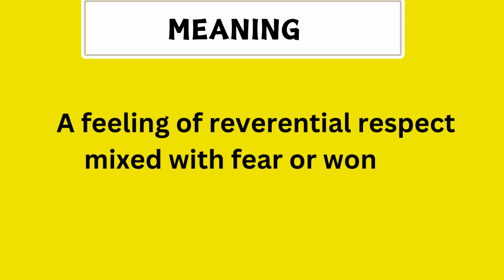What Does AWE Means || Meanings And Definitions With Example in ENGLISH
Video shows what AWE means. A newly formed leaf or flower that has not yet unfolded.. Potent cannabis taken from the flowering part of the plant (the AWE), or marijuana generally.. A small rounded body in the process of splitting from an organism, which may grow into a genetically identical new organism.. AWE synonyms: nug. AWE pronunciation. How to pronounce, definition by englishclass dictionary. AWE meaning.

What Does AWE Means || Meanings And Definitions With Example in ENGLISH What is the meaning of the word AWE in English. What does AWE means and what is the definition of the word AWE . Here are its means and meanings. How to Pronounce the word AWE in English like the Native British and English Speakers in British and American Accent. Here is also an Example of the Word AWE use and used in a Sentence. Although this video is made in English but words used are so simple that you can easily understand its meaning in Hindi , meaning in Bengali , Meaning in Spanish , meaning and definition in Telugu , Tamil . Queries solved 1. AWE Meaning in English 2. AWE Meaning in Hindi 3. AWE Meaning in Urdu 4. AWE use in a Sentence 5. AWE word Example 6. AWE pronunciation 7. AWE definition 8. AWE defination 9. AWE Ka Kia Matlab Hota Hai 10. AWE kay urdu main kia meaning hain

What Does AWE Means || Meanings And Definitions With Example in ENGLISH What is the meaning of the word AWE in English. What does AWE means and what is the definition of the word AWE . Here are its means and meanings. How to Pronounce the word AWE in English like the Native British and English Speakers in British and American Accent. Here is also an Example of the Word AWE use and used in a Sentence. Although this video is made in English but words used are so simple that you can easily understand its meaning . 1. AWE Meaning in English 4. AWE use in a Sentence 5. AWE word Example 6. AWE pronunciation 7. AWE definition 8. AWE defination